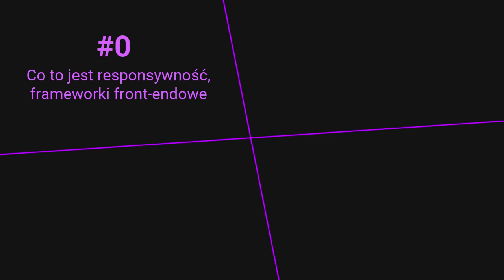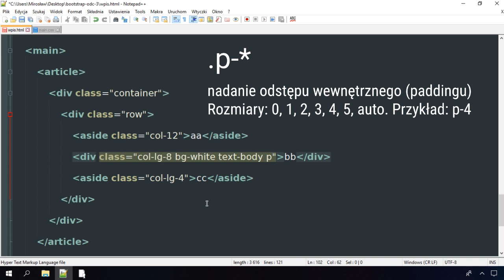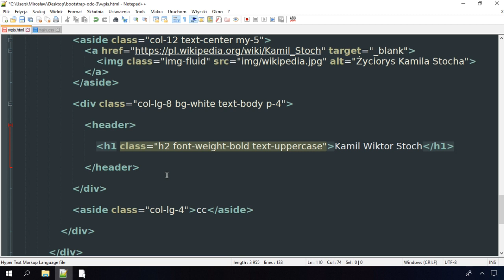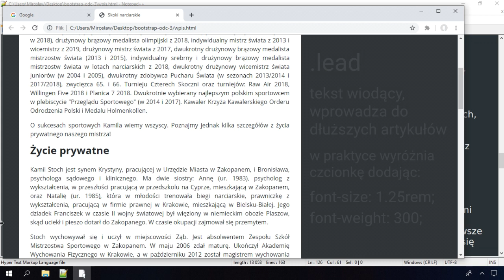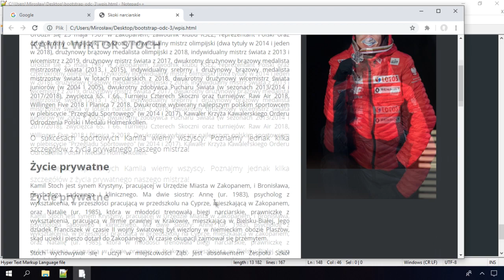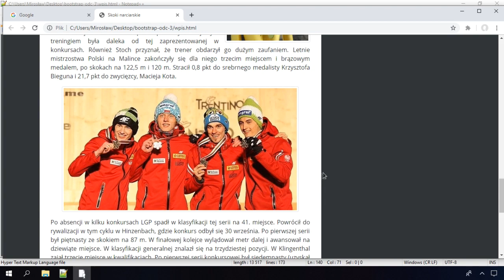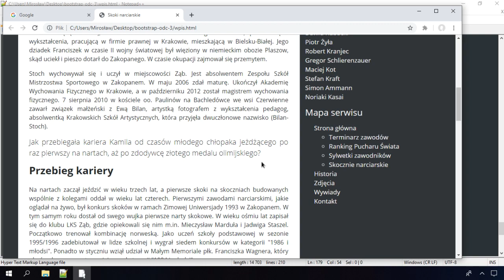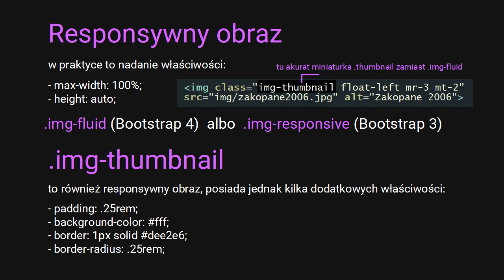Kurs Bootstrap (#3) Typografia, edycja obrazów, tekstów, list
🕐 TIMESTAMPS (CHWILE CZASOWE):

[ 00:00:16 ] Kilka słów wstępnych
[ 00:00:58 ] Agenda wykładu, czyli czym się dziś zajmiemy?
[ 00:02:47 ] Opis plików projektu z odcinka
[ 00:04:07 ] Semantyka i struktura blokowa wpisu blogowego
[ 00:07:53 ] Kolor tła pojemnika (.bg-*) i jego czcionki (.text-*)
[ 00:09:54 ] Górny baner reklamowy - responsywny obraz (.img-fluid)
[ 00:11:43 ] Wyśrodkowanie zawartości pojemnika (.text-center)
[ 00:12:32 ] Marginesy (.m-*) oraz (.mkierunek-*)
[ 00:14:44 ] Usunięcie klasy (.active) z menu głównego
[ 00:15:44 ] Klasy nagłówkowe (.h1 - .h6)
[ 00:16:57 ] Zmiana grubości czcionki: (.font-weight-*)
[ 00:17:28 ] Transformacje (.text-*) uppercase, lowercase, capitalize
[ 00:18:00 ] Dodanie dummy contentu do wpisu blogowego
[ 00:18:50 ] Wyjustowanie akapitu (.text-justify) kontra własna klasa
[ 00:22:02 ] Wyrównanie tekstu (.text-*) left, center, right z rozmiarem
[ 00:22:52 ] Reguła @media w CSS, stylowanie w konkretnym rozmiarze
[ 00:26:32 ] Akapit wiodący, wprowadzający (.lead)
[ 00:28:32 ] Typografia - narzucenie czcionki czy podejście NFS?
[ 00:32:57 ] Obraz w witrynie - miniatura z ramką (.thumbnail)
[ 00:35:50 ] Obraz z włączonym opływaniem tekstu do lewej (.float-left)
[ 00:38:12 ] Obraz z włączonym opływaniem tekstu do prawej (.float-right)
[ 00:38:57 ] Obrazy z opływaniem w najwęższej szerokości witryny
[ 00:41:17 ] Wyśrodkowanie obrazu klasą tagu img (.d-block .mx-auto)
[ 00:43:53 ] Cytaty i ich typografia (.blockquote, .blockquote-footer)
[ 00:48:22 ] Domyślne ostylowanie listy ul oraz ol w Bootstrapie 4
[ 00:50:00 ] Lista horyzontalna bez markera (.list-inline + .list-inline-item)
[ 00:51:04 ] Klasa (.list-unstyled) oraz jej zachowanie w zagnieżdżeniu
[ 00:52:19 ] Zgrupowanie pseudoblokowe (.list-group + .list-group-item)
[ 00:54:01 ] Zgrupowanie dla ciemnych layoutów (.list-group-item-dark)
[ 00:54:14 ] Dynamiczne zgrupowanie opcji (.list-group-item-action)
[ 00:56:23 ] Użycie klasy (.active) w dynamicznym zgrupowaniu
[ 00:56:55 ] Ostatnie poprawki: marginesy, kolorystyka, wyrównanie opcji
[ 00:58:51 ] Kilka słów końcowych
[ 00:59:34 ] Podsumowanie wiedzy z odcinka na slajdach